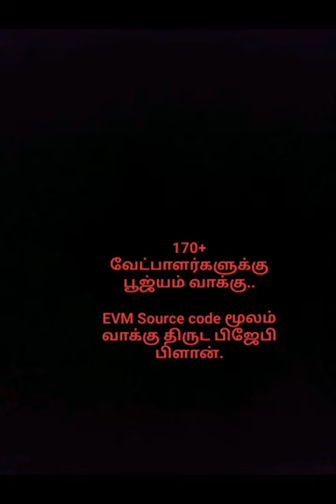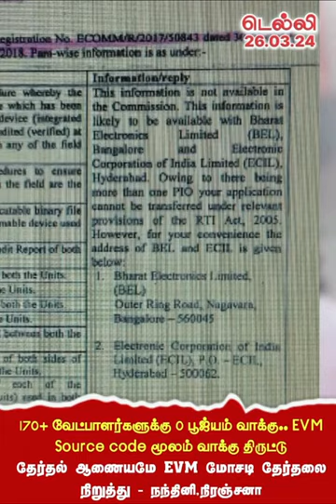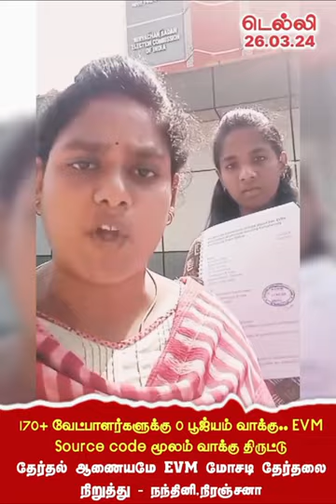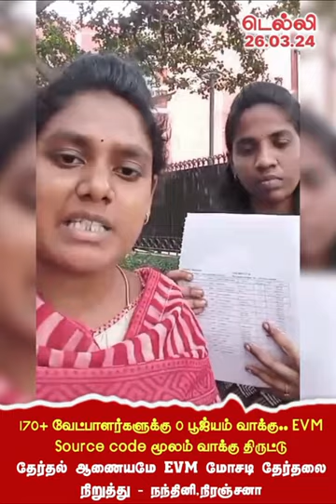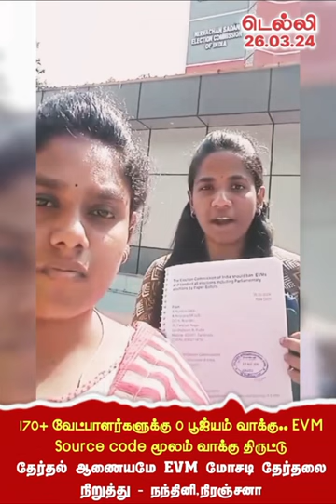ஓட்டு மெஷினா ஓட்டை மெஷினா?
India's EVMs are Vulnerable to Fraud

Hari K. Prasad, J. Alex Halderman, Rop Gonggrijp

Overview

Q&A

Technical Paper

Press Release

Videos/Images

Authors

Overview

This site presents an independent scientific study about the security of the electronic voting machines (EVMs) used in India.

Contrary to claims by Indian election authorities, these paperless electronic voting systems suffer from significant vulnerabilities. Even brief access to the machines could allow dishonest election insiders or other criminals to alter election results.

In the video above, we demonstrate two kinds of attacks against a real Indian EVM. One attack involves replacing a small part of the machine with a look-alike component that can be silently instructed to steal a percentage of the votes in favour of a chosen candidate. These instructions can be sent wirelessly from a mobile phone. Another attack uses a pocket-sized device to change the votes stored in the EVM between the election and the public counting session, which in India can be weeks later.

These attacks are neither complicated nor difficult to perform, but they would be hard to detect or defend against. The best way to prevent them is to count votes using paper ballots that voters can see.

Questions & Answers

Full technical paper

Press Release